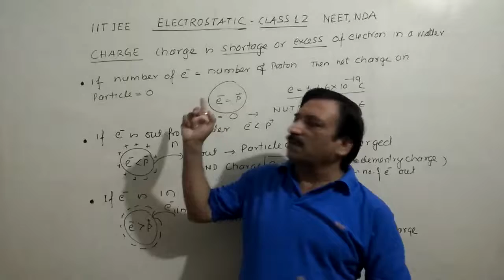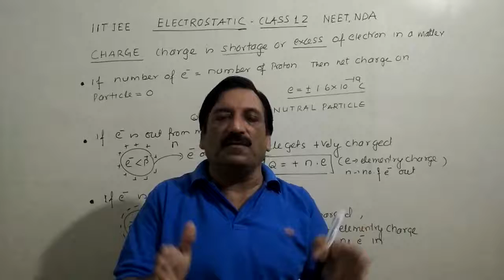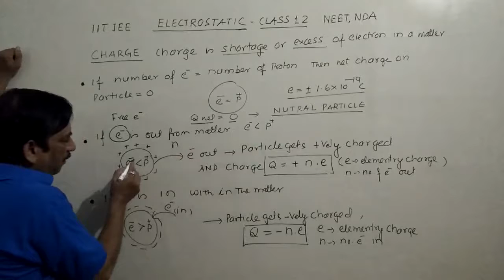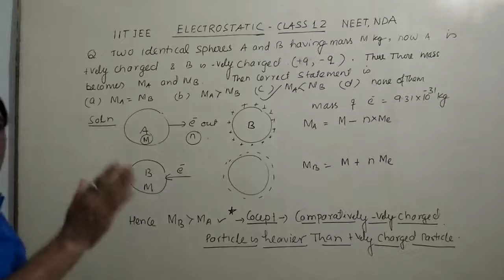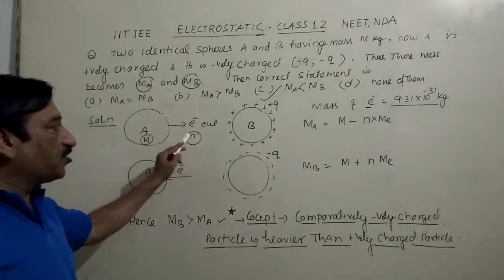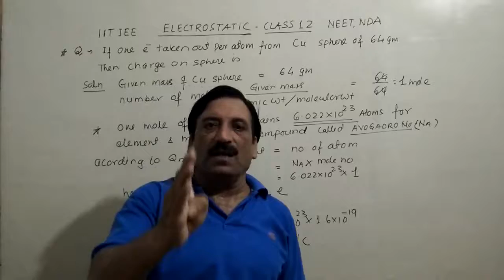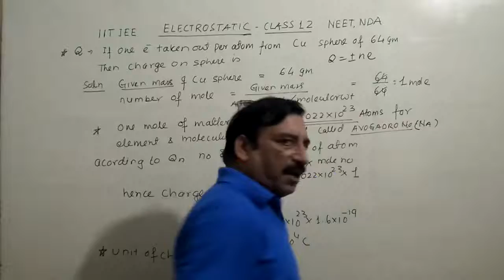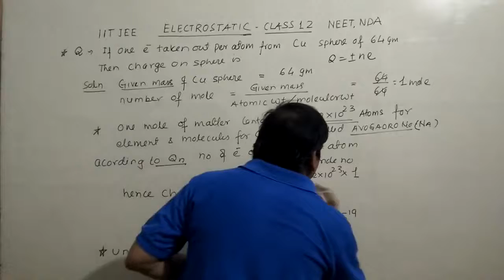Chapter -1 || Electrostatics || Class 12 Physics || Part -1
Hello Students

Welcome to your channel Dev right way education
Iss Channel per aapko CBSE standard ki Class 6th to Class 12th ke sabhi subjects ke videos milenge. Yeh sabhi subjects aapko different states or platforms ke experts pdhayenge jo apne subjects ka full knowledge rkhte h.

Sabhi subjects ki class wise playlist ka link aapko iss description me mil jaayega.

Keep watching and clear your douts.

Thanks.